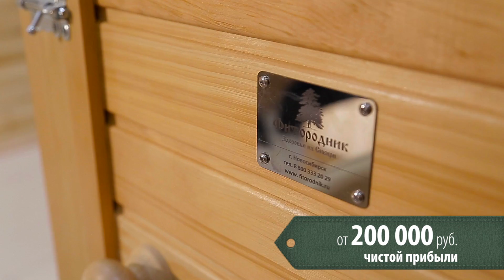КАК ЗАРАБОТАТЬ НА СПА САЛОНЕ И МАССАЖЕМ? Онлайн курс как открыть SPA салон с массажем | БИЗНЕС ИДЕЯ!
Полный курс по обучению бизнесу с помощью кедровой бочки. Подробнее об обучении на сайте

Сделать свой прибыльный бизнес с нуля на продаже услуг кедровой бочки в спа салоне или массажном кабинете теперь легко! Отличная идея для малого бизнеса с нуля 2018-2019 года. Он будет прибыльным как  большом так и в маленьком городе. Бизнес с кедровой бочкой по факту с минимальными вложениями. Вы можете открыть свой бизнес с нуля. И для образования и обучения вам будет достаточно этого курса.

Компания «Фитородник» производит изделия из ценных пород дерева для дома, дачи, бани и сауны: кедровая фитобочка, парогенератор, деревянная купель, японская баня офуро и фурако, баня-бочка, финская и инфракрасная сауна, банный чан для купания на дровах, мебель для бани и сауны, аксессуары для бани и сауны. Вся продукция сертифицирована, гарантия 3 года.

Телефоны:
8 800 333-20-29 звонок по России бесплатный
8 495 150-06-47 круглосуточно, без выходных